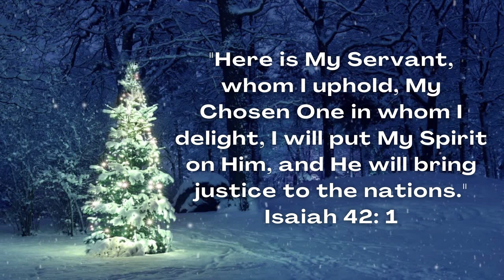Gateway's Daily Prayers - Isaiah 42:1